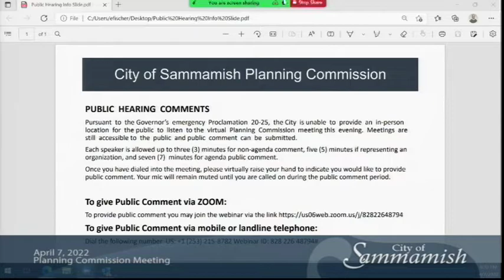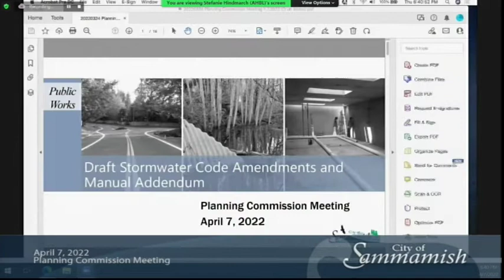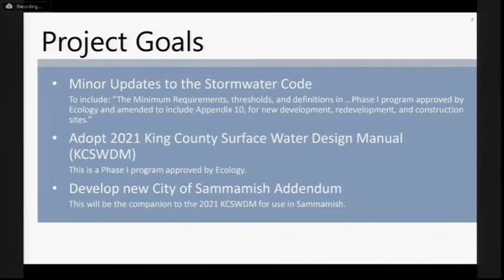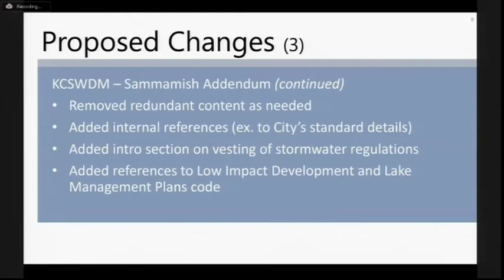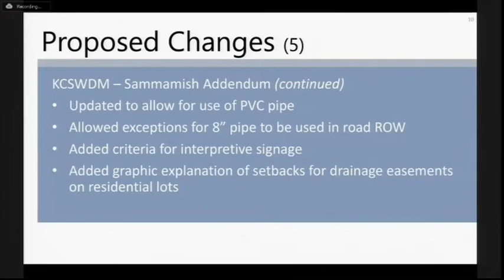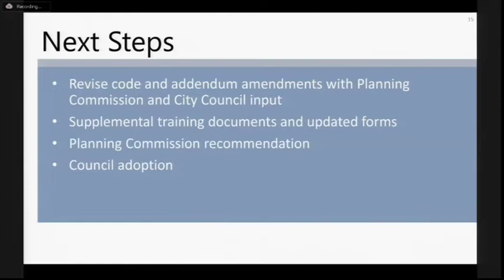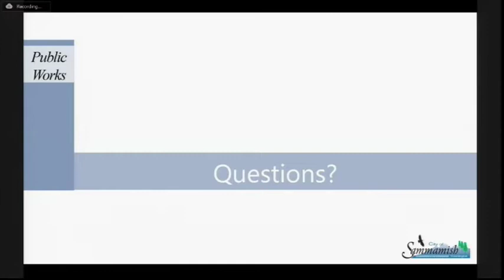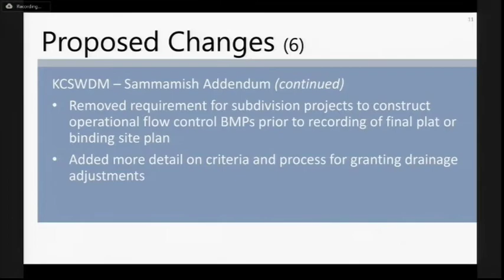April 7, 2022 - Planning Commission Meeting